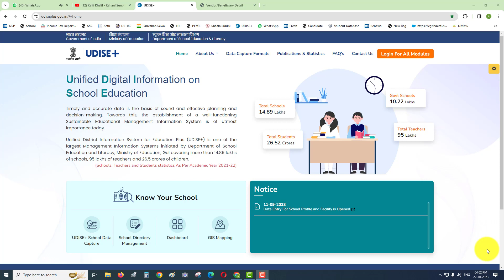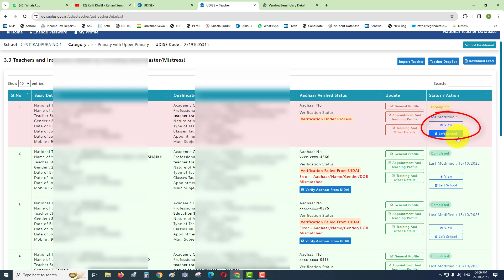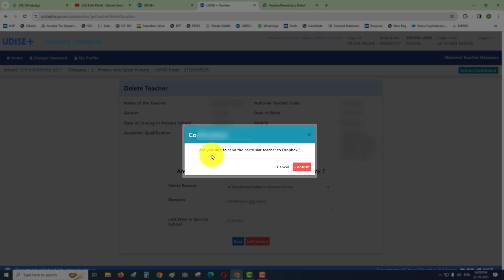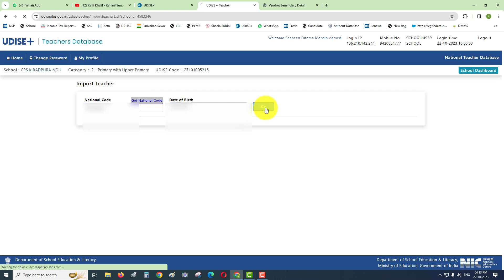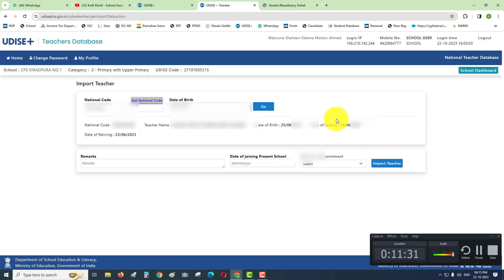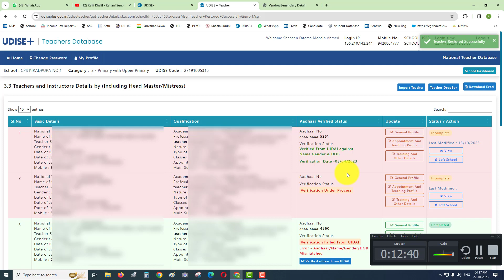How to Detached and Import Teacher in U-Dise+/यु-डाइस मध्ये शिक्षक कसे Detached आणि इम्पोर्ट करावे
How to Detached and Import Teacher in U-Dise Plus Hind - Urdu
यु-डाइस मध्ये शिक्षक कसे Detached आणि इम्पोर्ट करावे